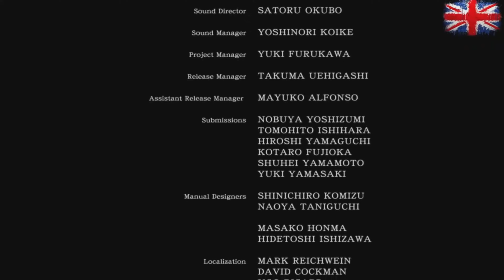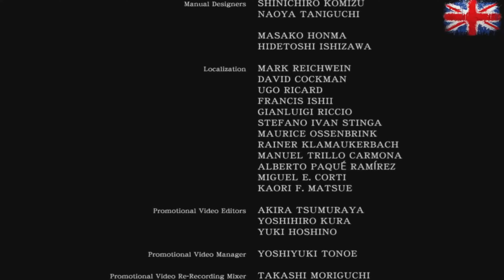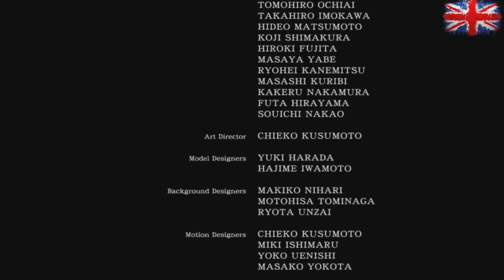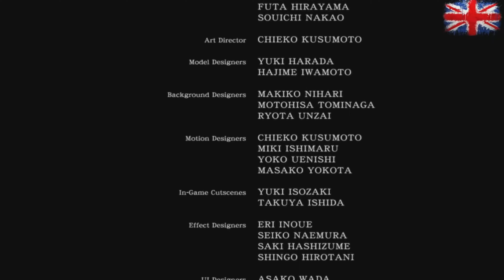Resident Evil 0 Chapter 11: The Party